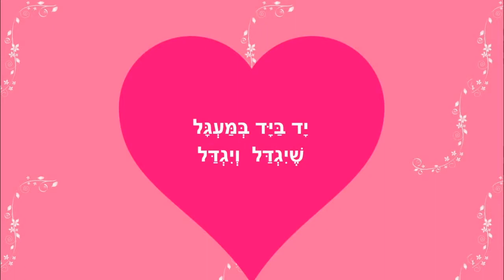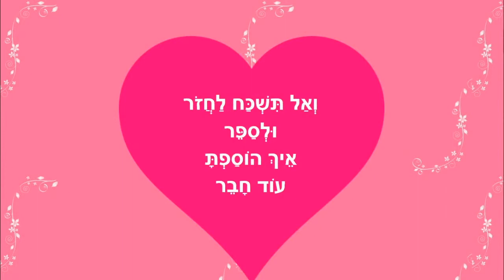תודה אנחנו משפחה גדולה - סיפור קצר להאזנה - כתבה: ריקי זקן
תודה אנחנו משפחה גדולה
סיפור ילדים